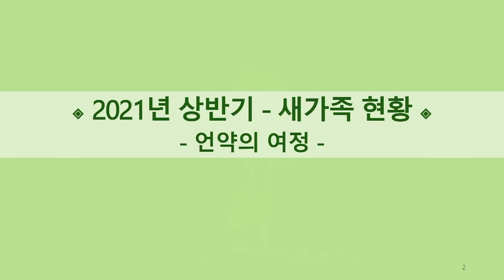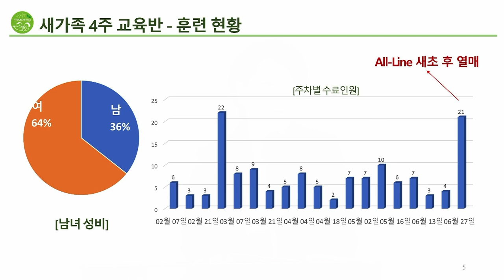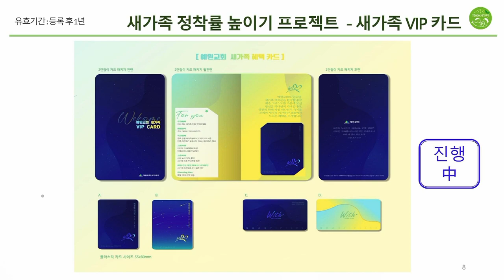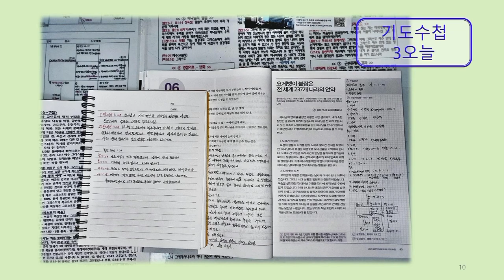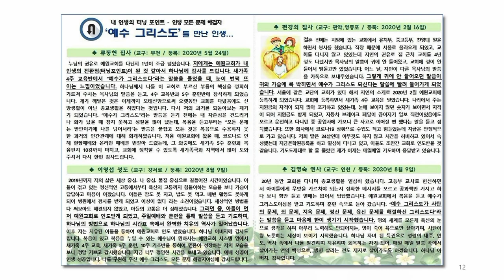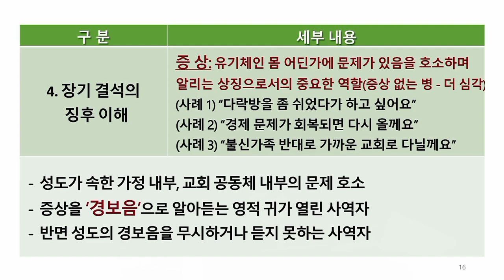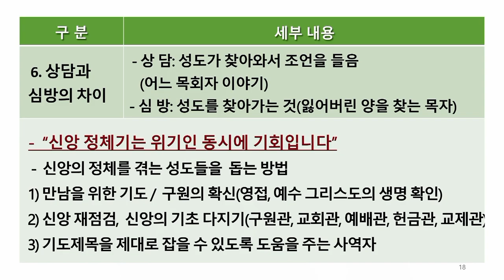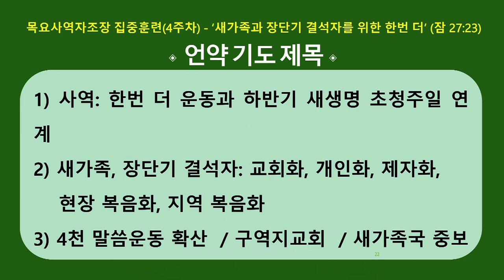[예원교회] 목요 사역자 조장 집중훈련 - 새가족과 장단기 결석자를 위한 '한 번 더' - 채수정목사 - 2021.09.23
잠언 27:23
새가족과 장단기 결석자를 위한 '한 번 더'
채수정목사